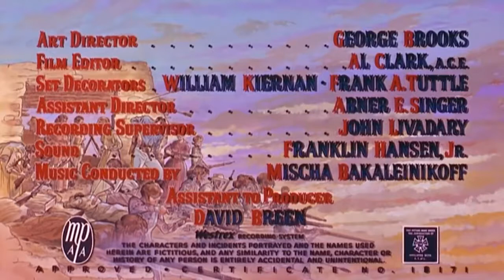Guns of Fort Petticoat 1957 - Audie Murphy - Kathryn Grant - George Marshall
Want to get the movie on DVD? Want to get the movie on DVD? Visit. Western .

Want to get the full movie on DVD? Visit

Every Saturday on getTV is dedicated to westerns!